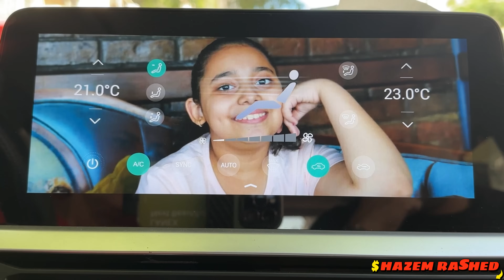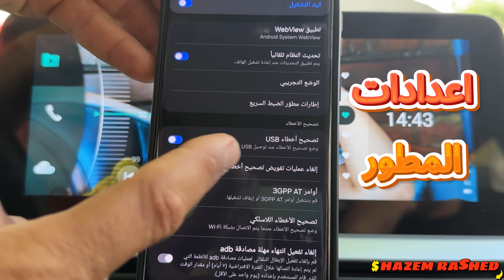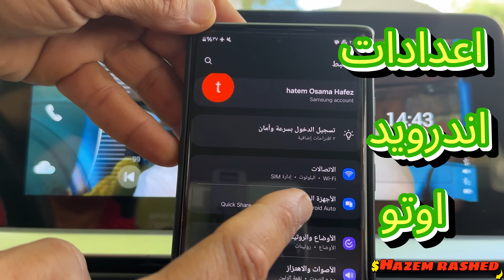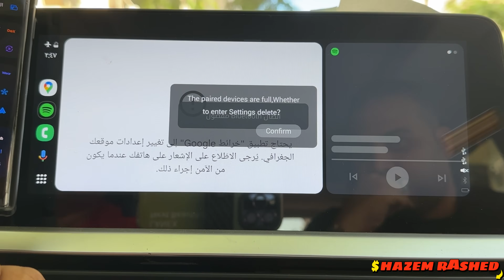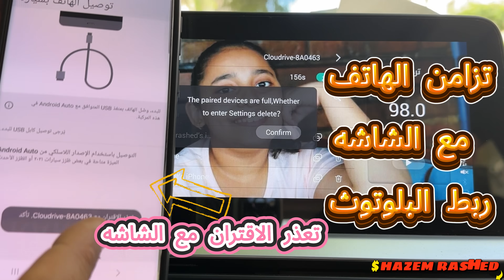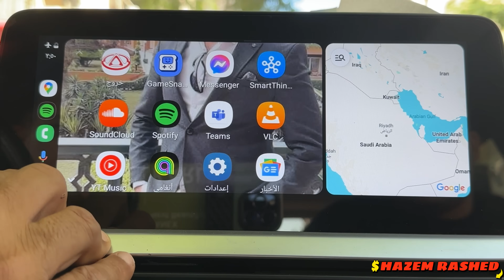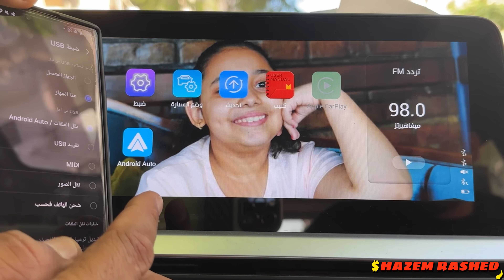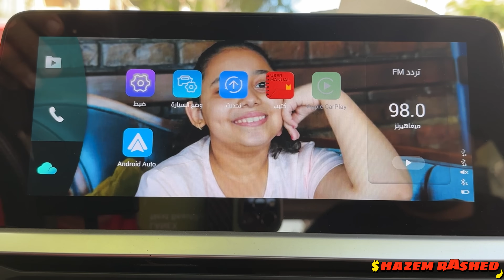توصيل سامسونج 23الترا على اندرويد اوتو..Connect Samsung 23 Ultra to Android Auto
توصيل سامسونج 23الترا على اندرويد اوتو..Connect Samsung 23 Ultra to Android Autoما عليك سوى الانتساب إلى هذه القناة للاستفادة من المزايا:
لا تقلق اى حاجة عن العربيه هتعرفها
مميزات لم يتحدث عنها احد توصيل سامسونج 23الترا على اندرويد اوتو..
Connect Samsung 23 Ultra to Android Auto
اسهل طريقه توصيل سامسونج 23الترا على اندرويد اوتو..Connect Samsung 23 Ultra to Android Auto
الطريقه السهله دائما للشرح توصيل سامسونج 23الترا على اندرويد اوتو
اندرويد اوتو...android auto
ابل كار بلاى ..apple car play
00:00 Introduction
00:32 مقدمه مهمه
01:22 اعدادات المطور
02:50 اعداد اندرويد اوتو
04:55 التوصيل على السياره
06:05 ربط البلوتوث
09:19 حل مشكلة عدم تزامن البلوتوث مع الشاشه